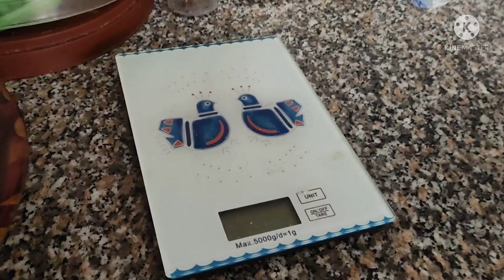cleaning routine di Domenica 🧽🧺🧹🛋️in cucina e 4 chiacchiere